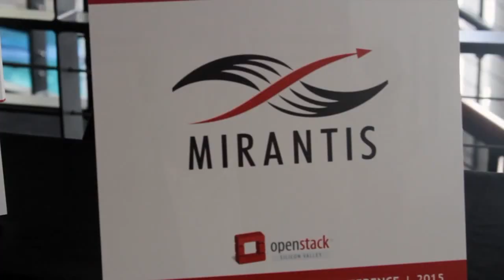Sheng Liang, Rancher Labs | OpenStack Silicon Valley 2015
01. Sheng Liang, Rancher Labs, visits theCUBE !. (00:30)
02. What Does Rancher Provide. (00:54)
03. What Have You Learned In This Market. (02:11)
04. What Are The New Lighter Weight Containers. (04:14)
05. What Does The Next New Level Look Like. (06:49)
06. Does Container Change The Way That Cloud Grows. (08:30)
07. Does Hybrid Cloud Really Exist. (09:33)
08. What's The Outlook on the Industry. (10:50)
09. What Do You Think Is Disrupting The Entire Market. (11:47)
10. People Just Want Storage. (14:01)
11. What Did You Learn At Cloud.com. (15:10)

Cloud 2.0: The ‘Container Cloud’

Containers are the passion of Rancher Labs, Inc.’s CEO Sheng Liang, who visited theCUBE cohosts John Furrier and Jeff Frick during OpenStack Silicon Valley 2015. “I think container service is the next generation of an application development platform,” he said. “It’s going to be very popular.”

But Liang expressed his disappointment in the rate of cloud technology adoption. He sees the challenge not as how to install Clouds, but how to stimulate adoption.

“Containers are an application-packing program that developers are gravitating toward,” said Liang, but “people who use containers don’t use all the capabilities of the underlying infrastructure Cloud platform.”

He believes a solution to encourage Cloud adoption is to build cloud 2.0, a cloud that supports containers – the Container Cloud.
Rancher’s goal is to help developers not worry about infrastructure at all, and Liang envisions a future where developers rely on Docker as the standard packaging and distribution network.